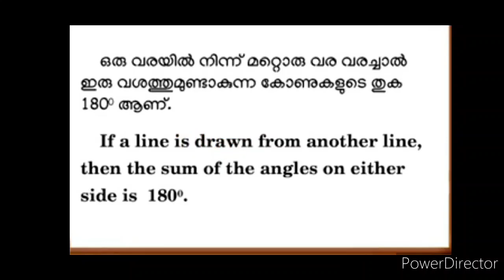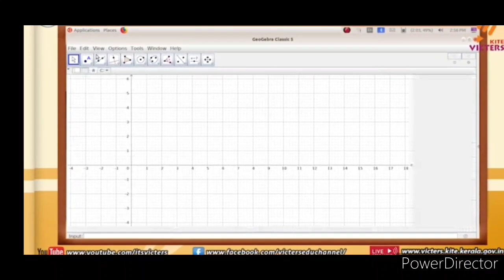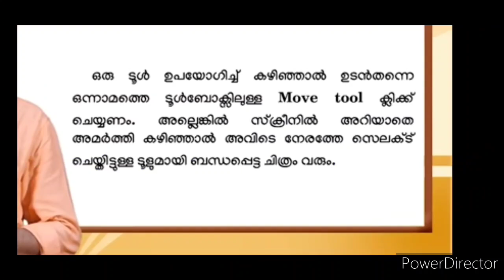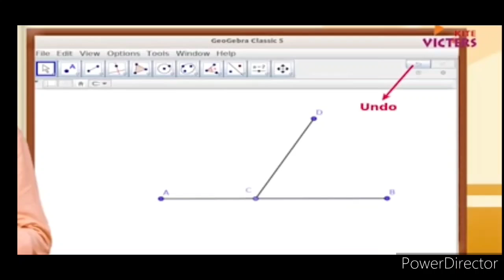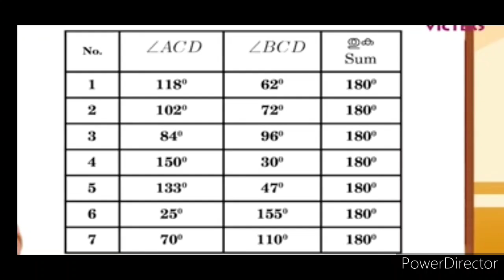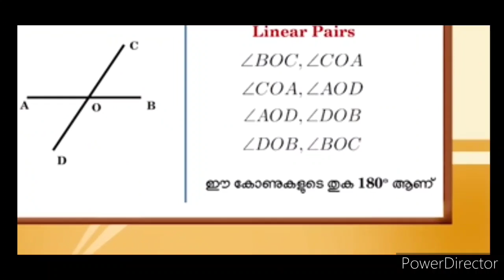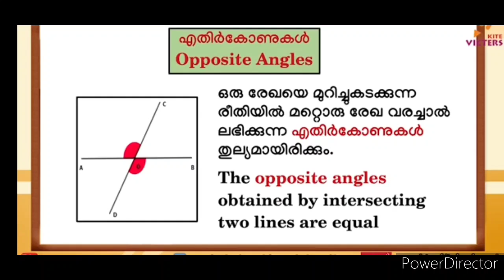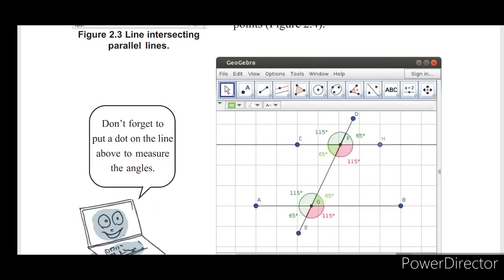Victers 7 Std ICT Notes & Activities 14 November 2020